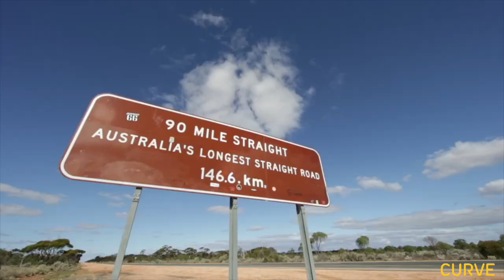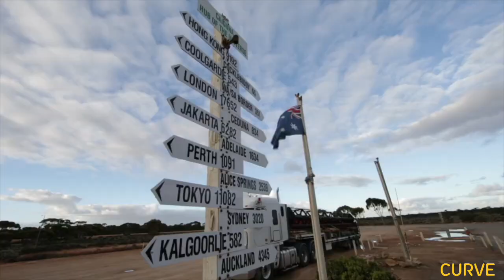IPWR - Day 3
Indian Pacific Wheel Race Day 3 - 1500 kilometres of racing down. Welcome to Border Village.

Day three was very much about consolidation with racers considering their rest management strategies ahead of long days of stark roads, and minimal opportunities for re-supply and rejuvenation. These are the core challenges of the ultra-endurance cyclist. Around 6.30pm a large group of riders had made it to Norseman after a day that started just after 2am. Meanwhile, at the pointy end of the race, Sarah Hammond continued past Cocklebiddy and into fifth place and the 2 leaders cross into South Australia.